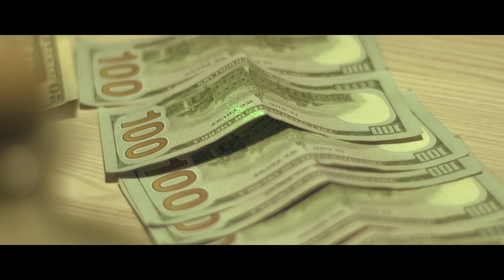J3z - Don't Leave My Home ( Official Video ) Shot